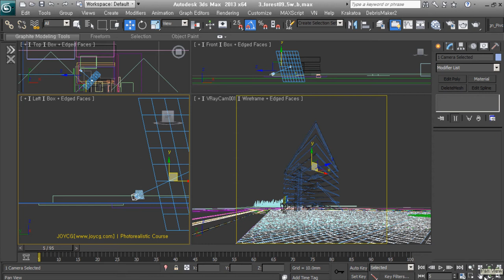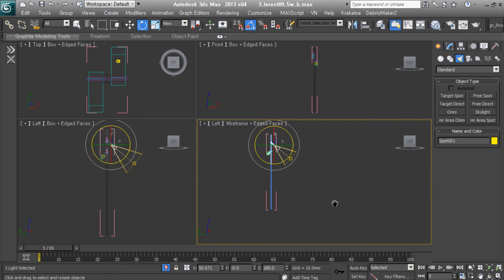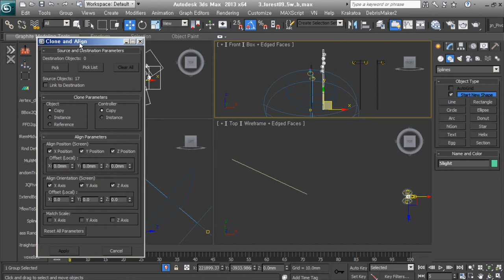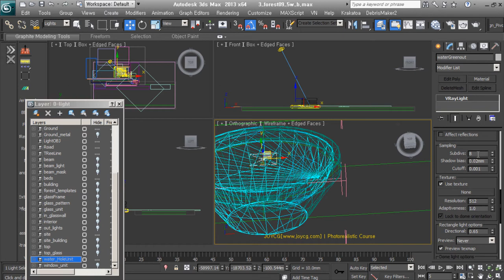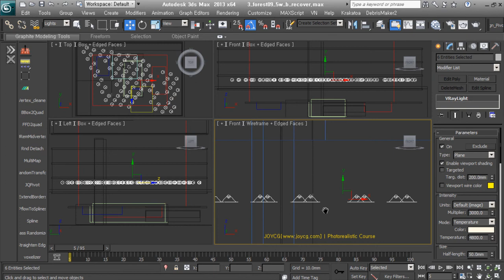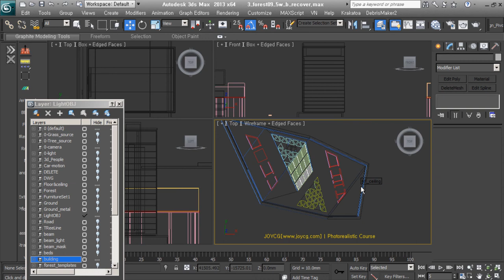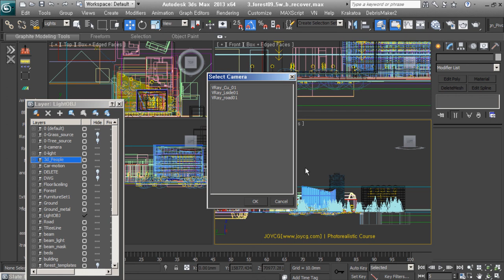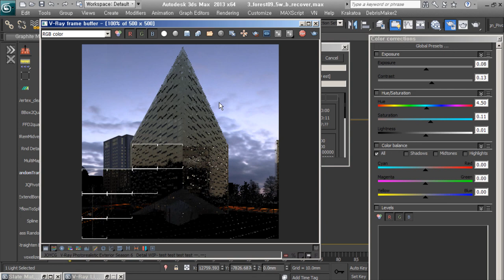[Timelapse 6x] V-Ray Exterior - The Crystal 08.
외부 형태가 멋진 Office Building 작업과정입니다.
원래 1시간정도의 분량을 10분 정도로 6배속 편집했습니다.
건축 투시도 작업과정을 빠르게 확인하실 수 있습니다.

● 가로등과 장면 전체의 lighting 과정입니다.

*BGM
Artlist license